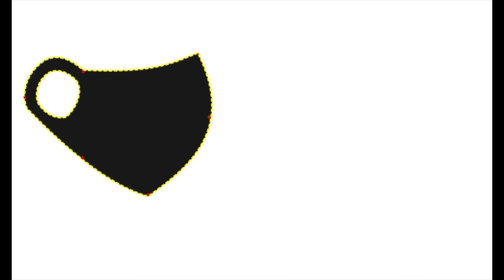DIY | Neoprene Mask (Under 7min)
Welcome Back to So SEW!

Given our current situation with COVID-19 I felt that sharing this DIY could help both as a useful information and a distraction. Hope you enjoy, if you have any questions, comments, or feedback leave them in the comments.

S U P P L I E S:
– 1/2 a yard or Neoprene or fabric of your choosing
–Pattern Paper
–Pins
–Ruler
–Fabric Scissors
–Fabric Chark (optional)
–Sewing Machine (not optional)
–Serger (Optional)
–Bias Tape (Optional)